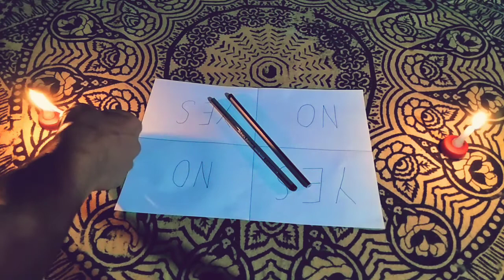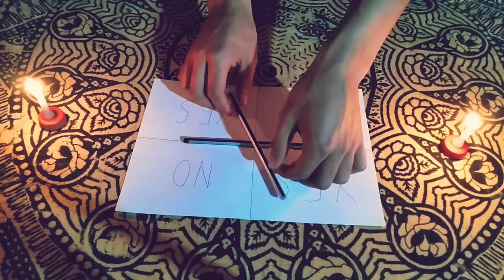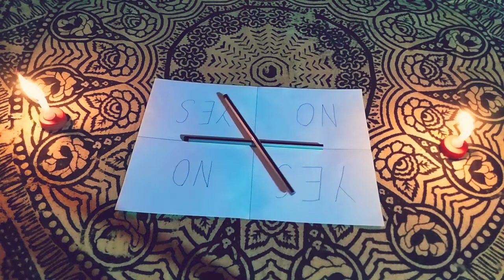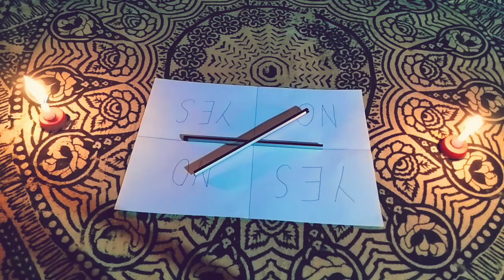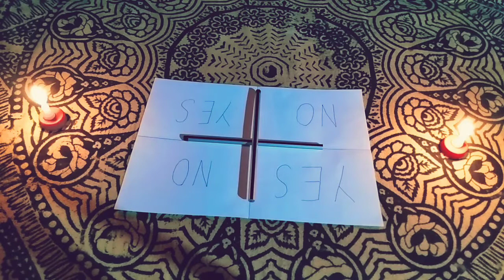I played "CHARLIE CHARLIE" Pencil game |GONE WRONG| Manipuri.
GONE WRONG
Manipuri